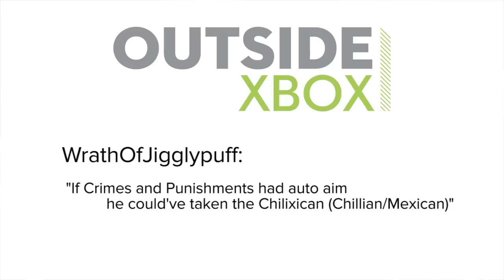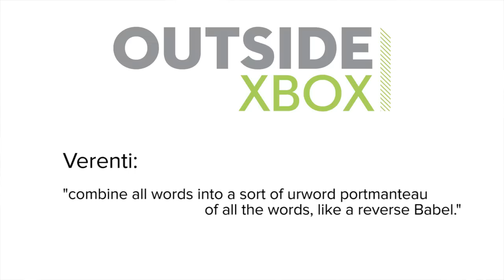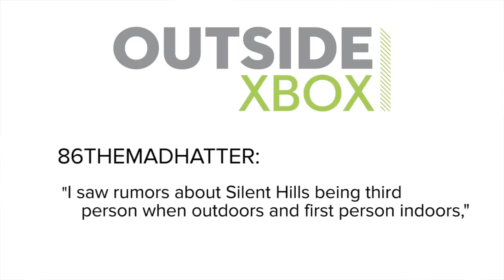Show of the Week: The Evil Within vs Jane vs Mike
Show of the Week examines The Evil Within, a strong survival horror revival from Resident Evil creator Shinji Mikami, then offers up Mike and Jane to one of its most terrifying bosses, in whom Jane's two greatest fears (spiders, that girl from The Ring) are united.

It is a good time to be a horror game aficionado on Xbox, with Alien: Isolation, Slender: The Arrival and Outlast supplying excellent first-person scares, and with P.T. bringing additional chills for those players on PS4. If you have a taste for old-fashioned third-person survival horror in the mould of Resident Evil 4, though, The Evil Within might be right up your spooky street.

The Evil Within casts you as Sebastian Castellanos, a Krimson City cop who answers an emergency call at a creepy gothic mental asylum to find all of the staff dead. Understandably put out, Sebastian is then knocked unconscious and wakes in a nightmarish world full of barbed wire zombies and deadly traps which, if anything, makes things worse.

The icing on the grisly cake is the collection of relentlessly scary boss monsters who torment Sebastian throughout The Evil Within. One of the most striking is the spider woman, a strong contender for the Worst Thing We Had to Fight in a Game 2014 award. Discover how survival horror amateurs Mike and Jane fare against her later in the show.

Gameplay above comes from The Evil Within on Xbox One.